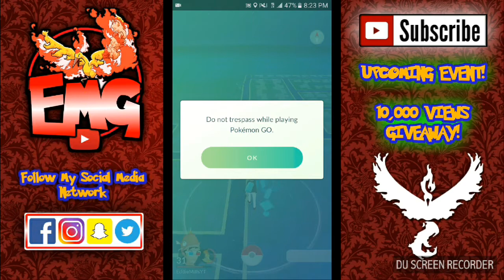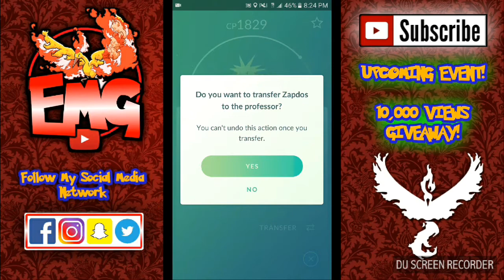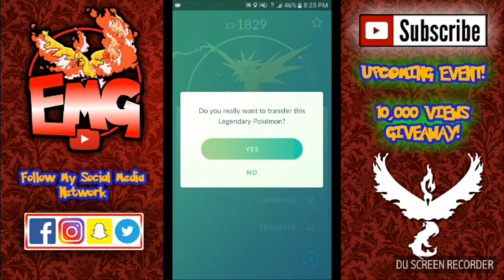What Will Happen When You Transfer A Legendary?!? 🤔😲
Hey everyone! In this video I do the unthinkable and transfer a legendary Pokemon in Pokemon GO! Yes, I said it and yes I did it!

📱Screen Recorder: DU Recording

🎬Video Editor: ActionDirector Video Editor

🖌Channel/Video Art: PixelLabs

🎥Live Streaming: YouTube Gaming